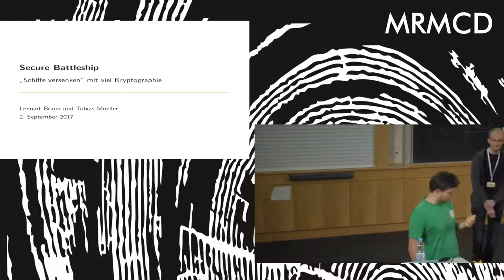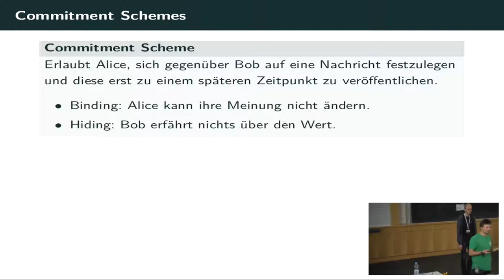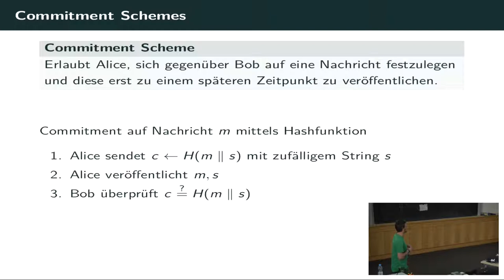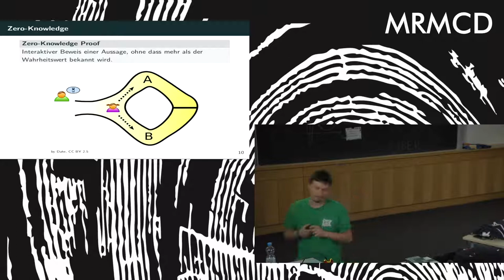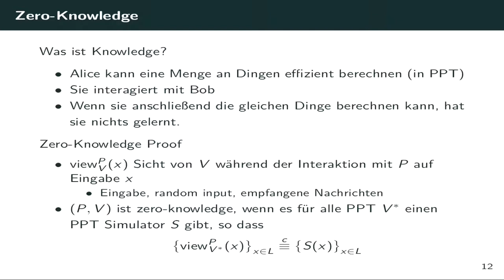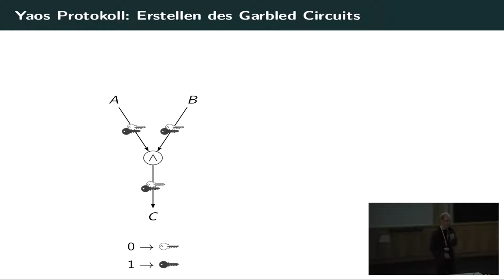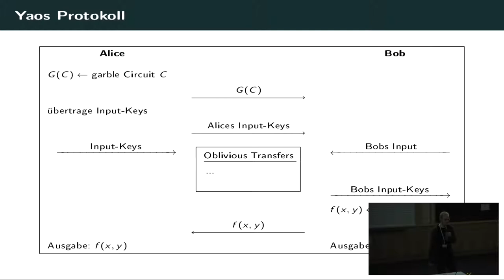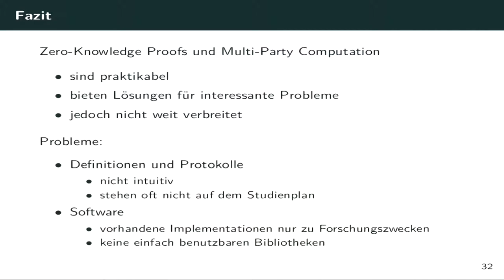MRMCD2017 Secure Battleship - Schiffe versenken mit viel Kryptografie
Das Spiel "Schiffe versenken" ist vielen bekannt. Wie spielt man dieses Spiel ueber das Internet?  Und das auch noch mit einer Partei, die potentiell cheated?  Dieser Vortrag zeigt, wie man mit Secure Multiparty Computation (bzw. 2PC) und cleveren kryptografischen Primitiven den Spieleklassiker hinreichend sicher spielen kann.

Tobias Mueller lenerd